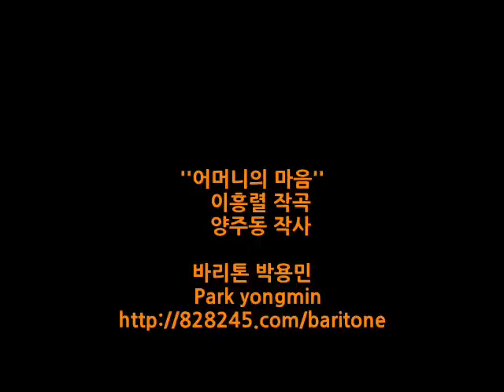어머니의 마음 이흥렬 작곡 양주동 작사 한국가곡 성악가 박용민 한국가곡